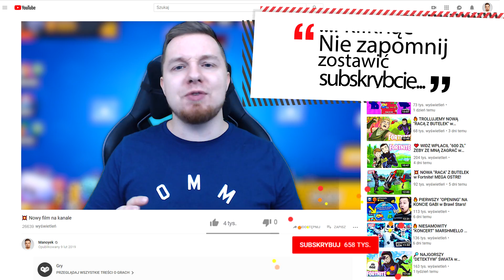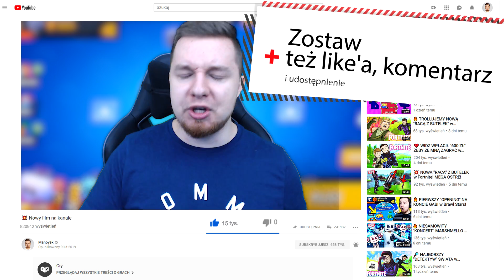💰 POLUJEMY NA "CARLA"! PONAD 70 SKRZYNEK w Brawl Stars!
Dziś zrobimy ogromne polowanie na nową postać Carla w Brawl Stars!

►Śledź mnie!